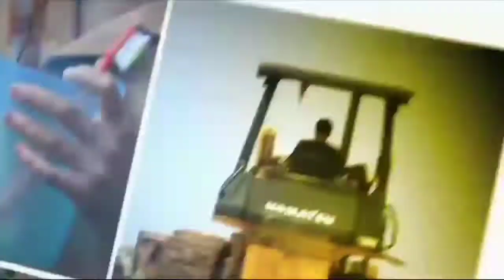SETELAH DOMBA MATA 1 DI SUMEDANG ADA DOMBA TANDUK 4 DI BANDUNG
Unik dan langka, domba bertanduk empat di Kecamatan Banjaran, Kabupaten Bandung, Jawa Barat.

Mau tahu seperti apa keunikannya? Yuk tonton videonya di link YouTube ini.